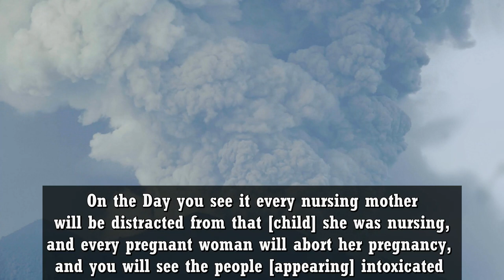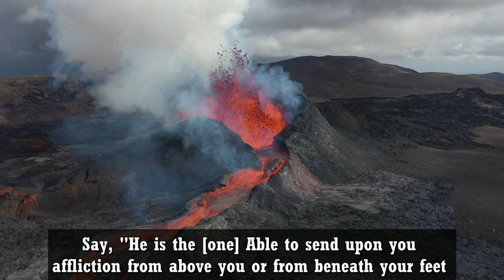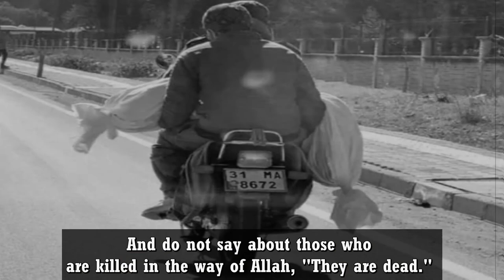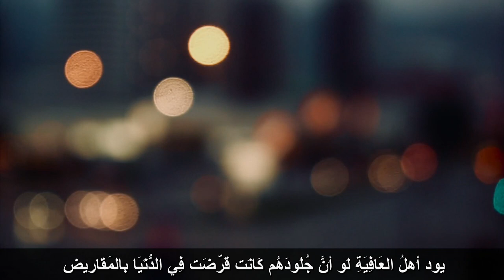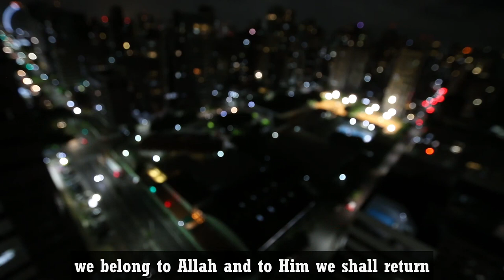The earthquake - What is the fault of innocent people? الزلزال وماذنب الأبرياء؟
What is the fault of children and innocent people? ماذنب الأبرياء